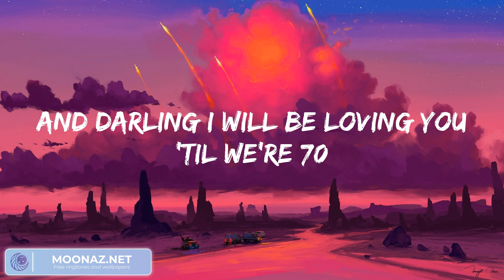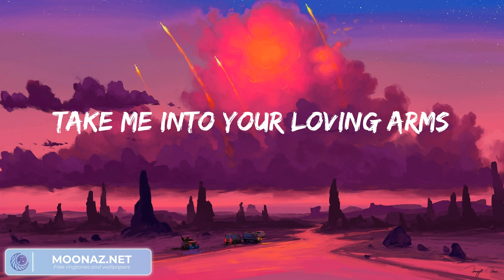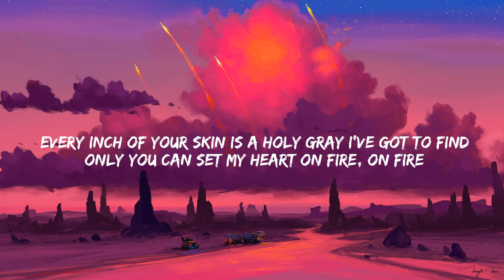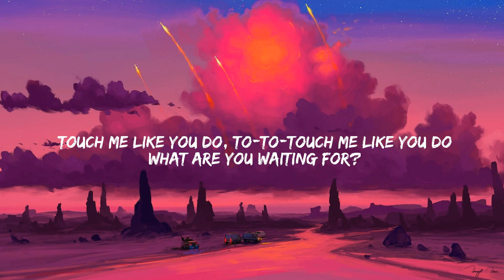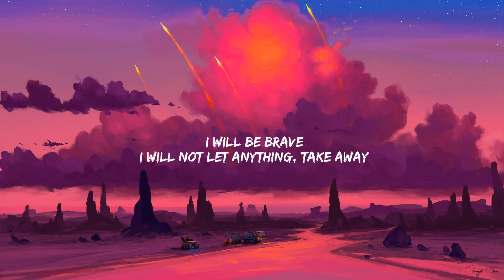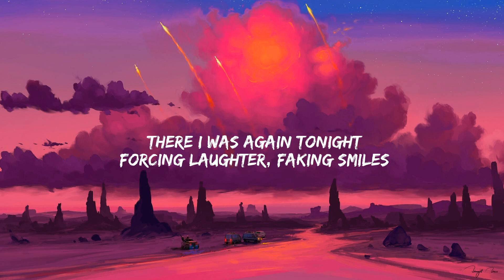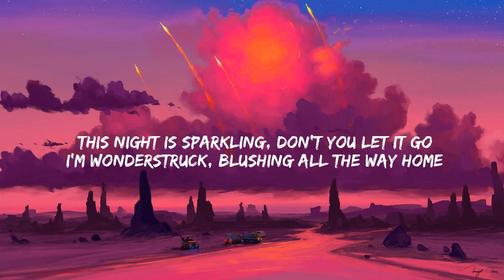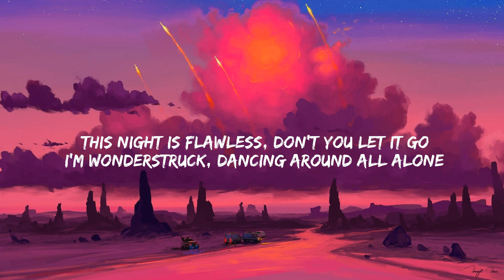Ed Sheeran Thinking out Loud, (Lyrics) Ellie Goulding Love Me Like You Do... Mix